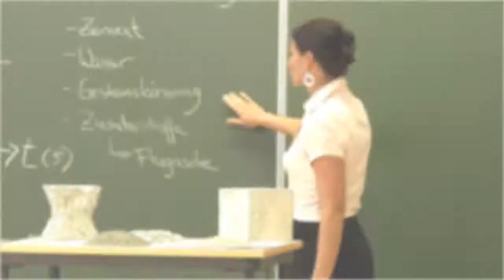Imagefilm Darstellerclip: Maria Blunk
Darstellerclip welcher im Zusammenhang mit dem Imagefilm der HTWK Leipzig "Wissen schafft Verbindung" entstanden ist. Es wird präsentiert: Maria Blunk - Studentin